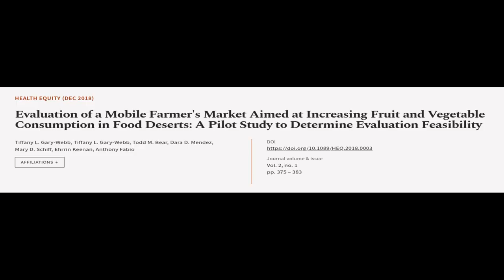Evaluation of a Mobile Farmers Market Aimed at Increasing Fruit and Vegetable Consump... | RTCL.TV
### Keywords ###

### Article Attribution ###
Title: Evaluation of a Mobile Farmers Market Aimed at Increasing Fruit and Vegetable Consumption in Food Deserts: A Pilot Study to Determine Evaluation Feasibility
Authors: Tiffany L. Gary-Webb, Tiffany L. Gary-Webb, Todd M. Bear, Dara D. Mendez, Mary D. Schiff, Ehrrin Keenan ,and Anthony Fabio
Publisher: Mary Ann Liebert
DOI: 10.1089/HEQ.2018.0003

### Video Timestamps ###
0:00:00 - Summary
0:01:04 - Title
0:01:10 - Tail
0:01:14 - End